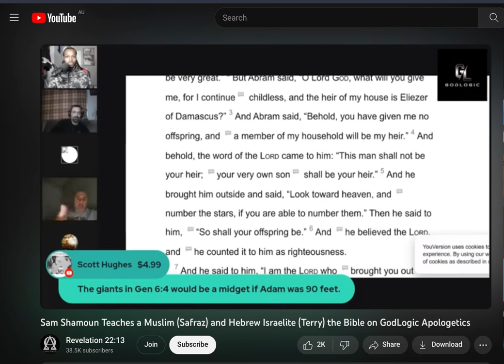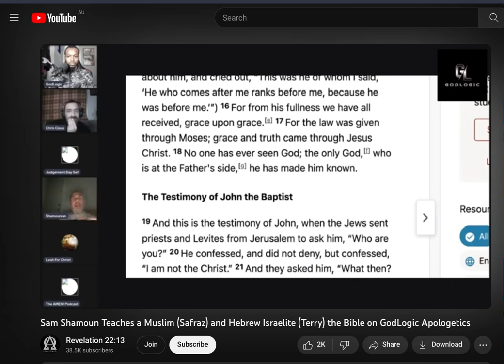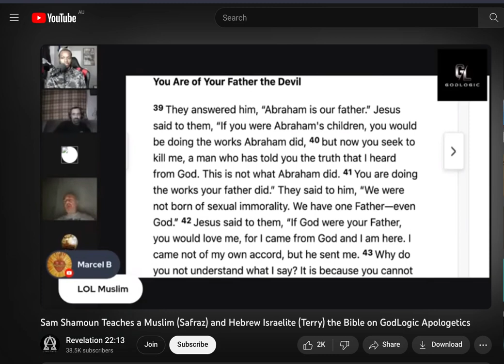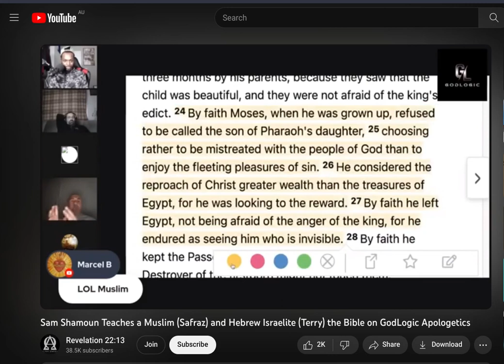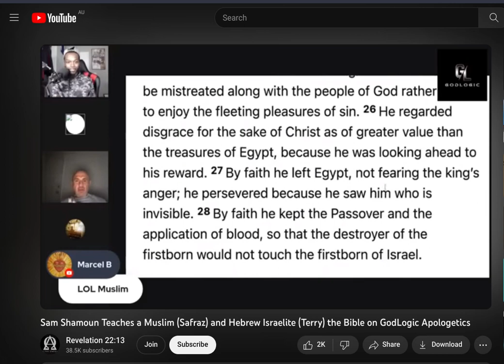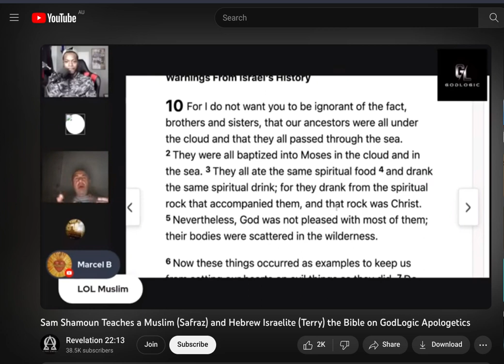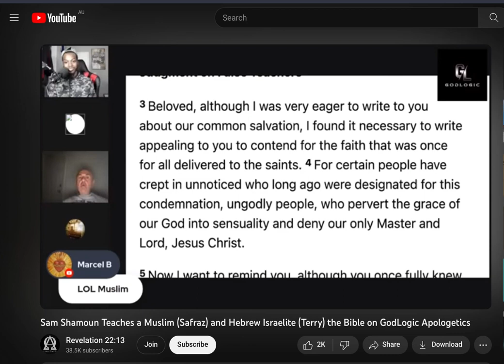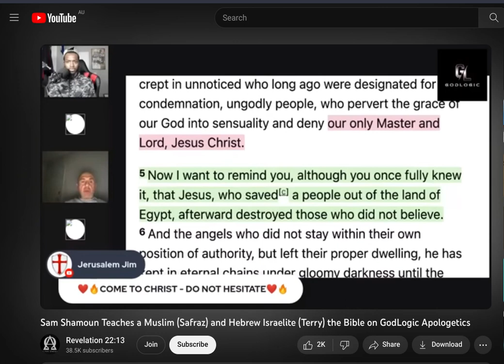jesus spoke to Abraham and moses